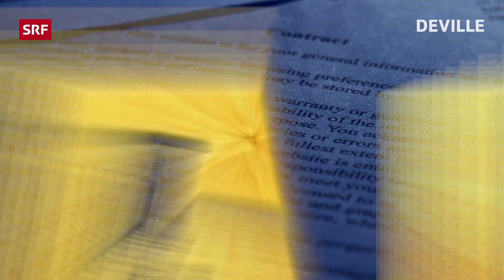Michelle Kalt – Abtreibungen | Deville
Welche Rechte haben Embryonen in der Schweiz? TV-Anwältin Michelle Kalt erklärt.